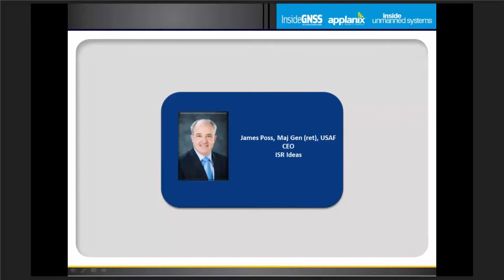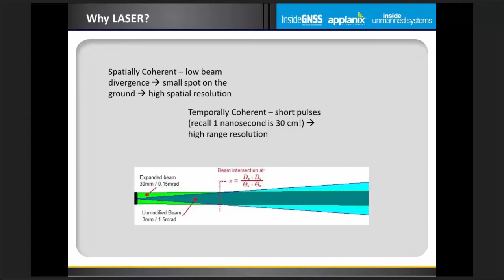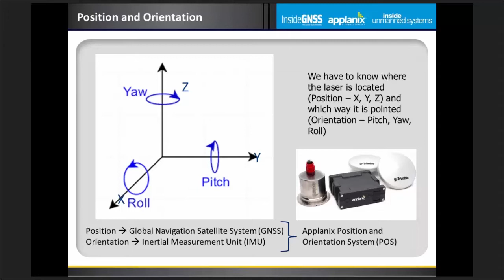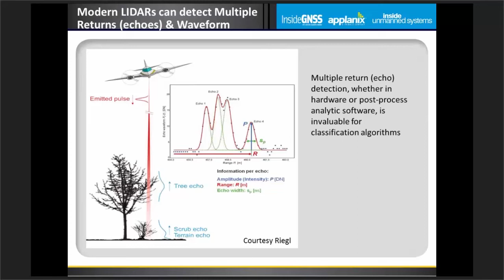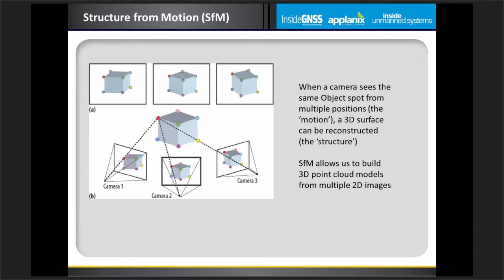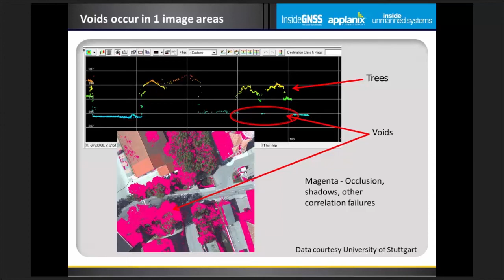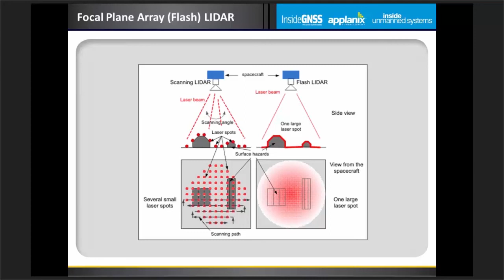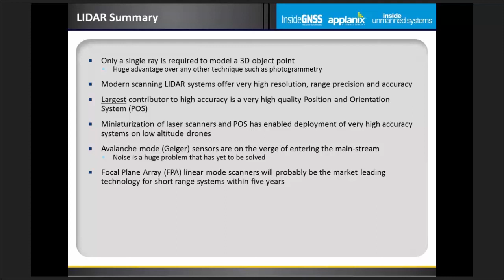UAS Survey & Direct Georeferencing - LiDAR, Photogrammetry and SfM explained (Pt 1)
Part1: Lewis Graham, President & CTO at Geocue, presents a great overview of LiDAR and Photogrammetry and SfM